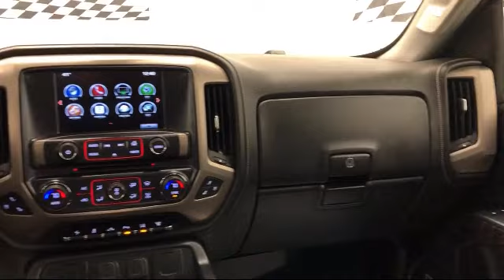2016 GMC Sierra 3500HD Denali Crew Cab LaGrange Shelbyville Louisville Carrollton Jeffersonville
2016 GMC Sierra 3500HD Denali Crew Cab Stock Number: 22056A Vin:1GT42YE88GF295252.

Champion Chevrolet Buick GMC is proudly serving our friends and neighbors in LaGrange, Shelbyville, Louisville, Carrollton, and Jeffersonville Indiana. or give us a call at for more information about this or any of our other vehicles.